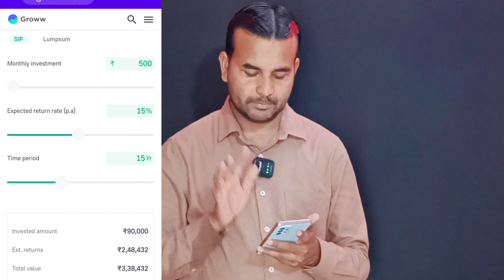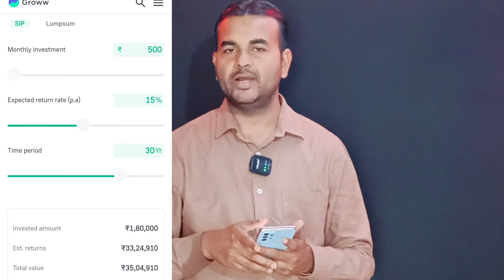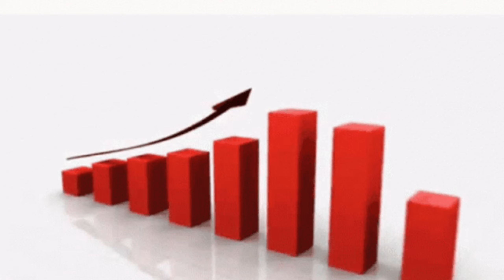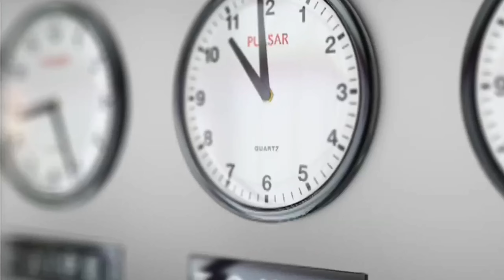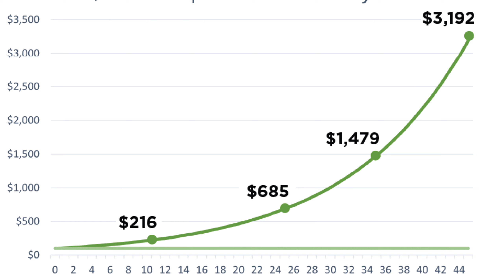सिर्फ 500 Rs Invest करके मिलेंगे 35 लाख | SIP Kya Hai | Mutual Fund SIP Kaise Kare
Share Market Basics For Beginners | Share Me Paise Kaise Lagaye | Share Market | Stock Market News |

दोस्तों नमस्कार मैं दीपक शुक्ला आपका स्वागत करते है आपके अपने चैनल A2Z Banking information पर ||

दोस्तो आज के वीडियो में बात करेंगे की अगर आप शेयर मार्केट से पैसा कमाना चाहते है लेकिन आपको  जानकारी नहीं है तो Sip आपके लिए बेस्ट ऑप्शन है Sip कैसे शुरू करें ।।

                      ।।  सधन्यवाद  ।।

Your  query 👇
sip kya hai
mutual fund sip kaise kare
stock market besics for beginners
icici bank ka demat account kaise khole
how to open icici demat account
demat account kaise khole
trading account opening online
how to trading account online
icici zero balence account opening online
icici demat account opening
icici bank account opening
icici bank share letest news
icici direct refer and earn
how to open demat account
stocks Market

Credit